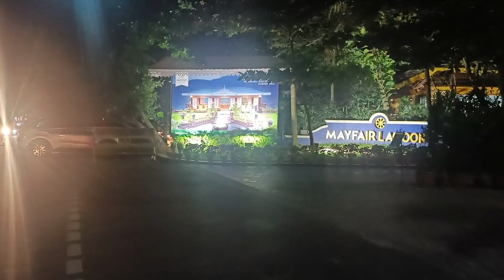kamiti katila mo birthday kan sabu mili la gift matey#happiness